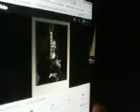Greatest Guitarest of all time